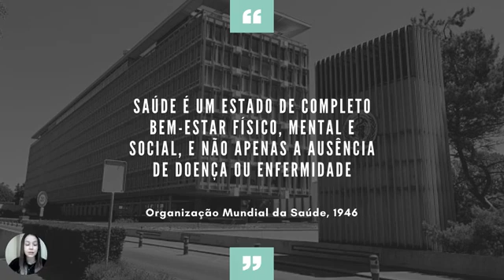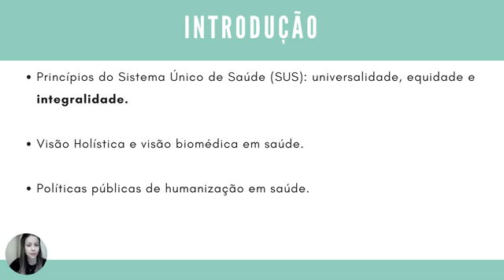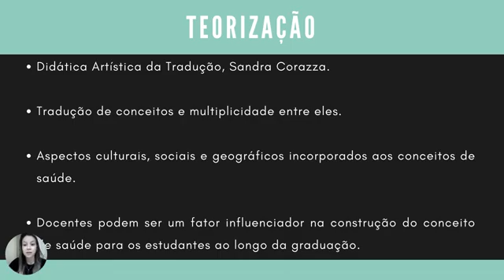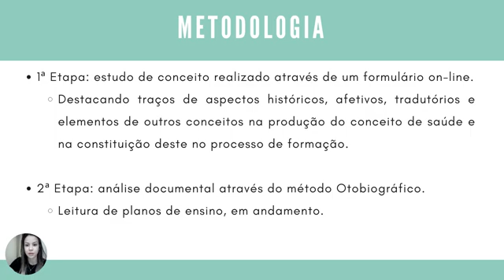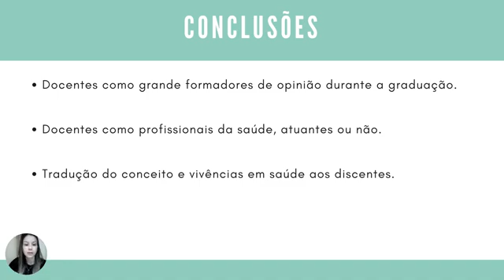ID 639 Tradução do conceito de saúde nos processos de ensino aprendizagem Perspectivas de profess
(ID 639) Tradução do conceito de saúde nos processos de ensino aprendizagem. Perspectivas de professores da FS e da FM
Grande Área: Saúde e Vida
Aluno: VITORIA BEATRIZ SOUZA DA SILVA
Orientador: EMILIA CARVALHO LEITÃO BIATO
Palavras-chaves: saúde, educação, ensino, saúde coletiva